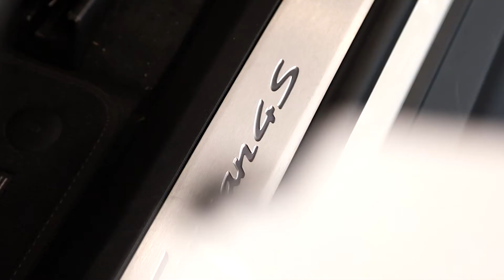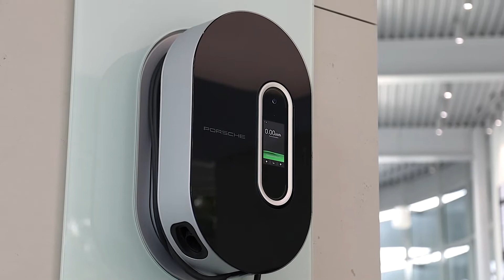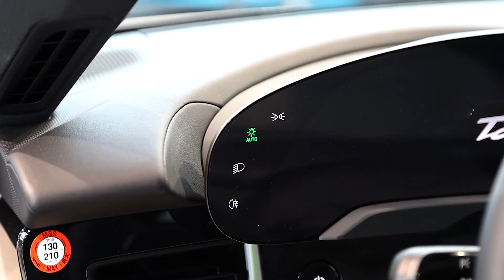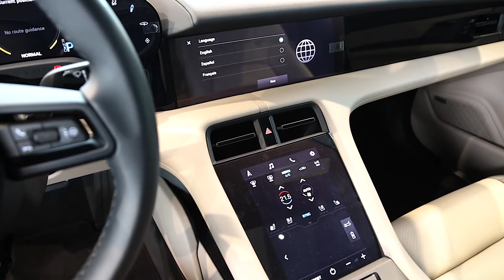Porsche Centre Markham / The future is now with the Porsche Taycan!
Check out an in depth walk-through of the Porsche Taycan at our newest dealership Porsche Centre Markham!